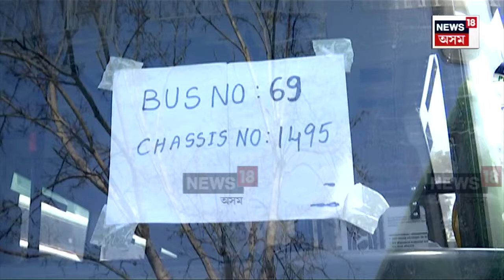Guwahati Green Bus Terror : মহানগৰীৰ ৰাজপথত গ্ৰীণ বাছচালকৰ সন্ত্ৰাস N18V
মহানগৰীৰ ৰাজপথত গ্ৰীণ বাছচালকৰ সন্ত্ৰাস
বাছচালকৰ সন্ত্ৰাসক লৈ সন্ত্ৰস্ত পথচাৰী
ট্ৰাক-ডাম্পাৰৰ দৰে ৰাজপথত গ্ৰীণ বাছৰ দৌৰাত্ম্য
গ্ৰীণ বাছচালকে ধাৰাবাহিকভাৱে সংঘটিত কৰিছে দুৰ্ঘটনা
মৌন পৰিবহণ বিভাগ আৰু ASTC কৰ্তৃপক্ষ